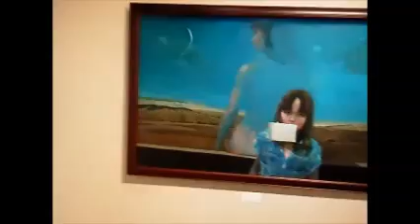Personal art exhibition JUCOU2013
Personal art exhibition in Ginza-Tokyo2013